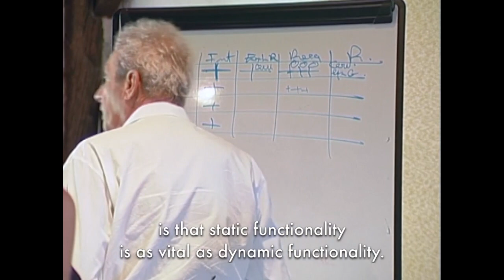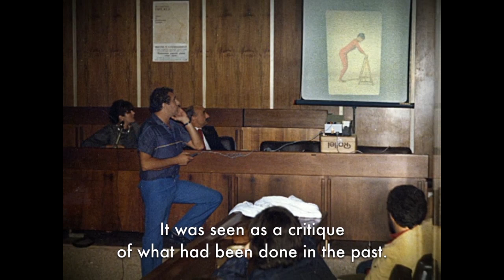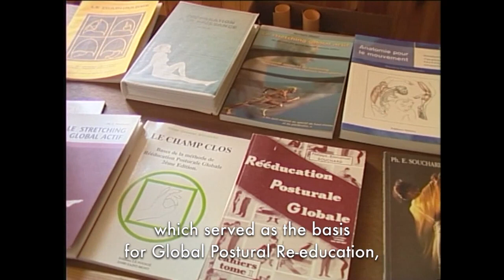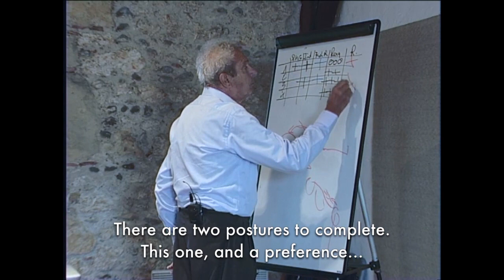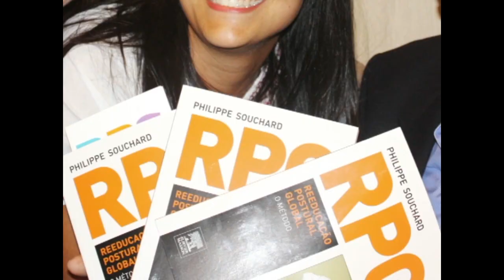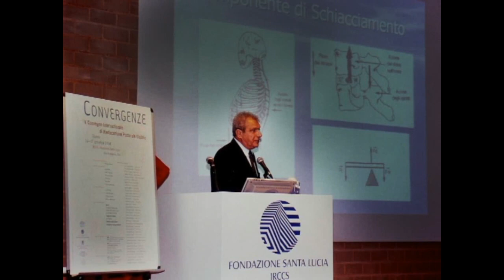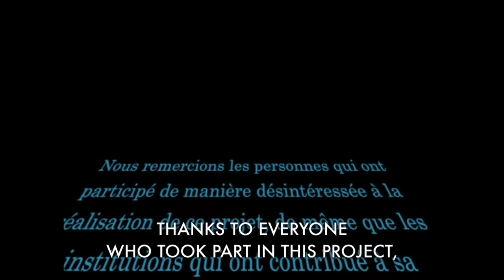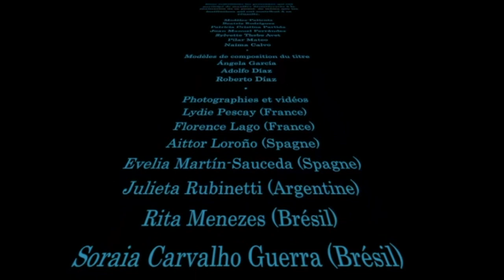RPG La passion de Philippe ENG v2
Philippe Souchard, the French physiotherapist who developed the Global Posture Re-education method, gives us glimpse of his passion for the human body that has driven him for more than 40 years. He also shares with us the foundations and principles underlying the RPG® method.
This documentary was produced by the Spanish RPG® Association.